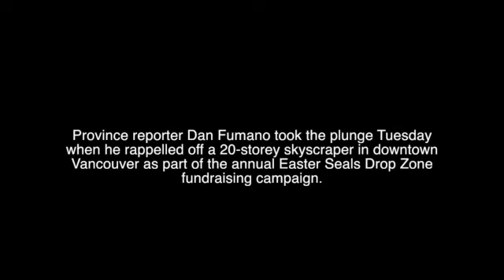The Province's Dan Fumano drops 20 storeys: A bird's eye view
Province reporter Dan Fumano took the plunge Tuesday when he rappelled off a 20-storey skyscraper in downtown Vancouver as part of the annual Easter Seals Drop Zone fundraising campaign.